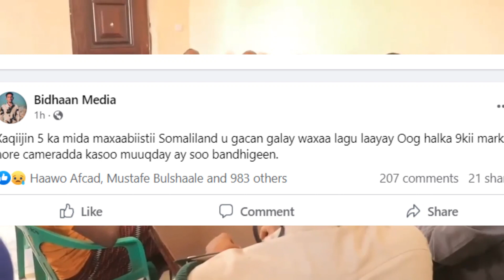DEGDEG: Maxaa ka jira in Somaliland ay laysay 5kamid ah Maxabisti 9ka ahaa